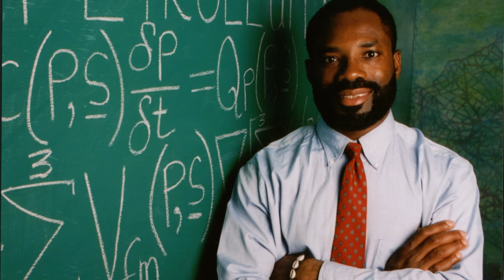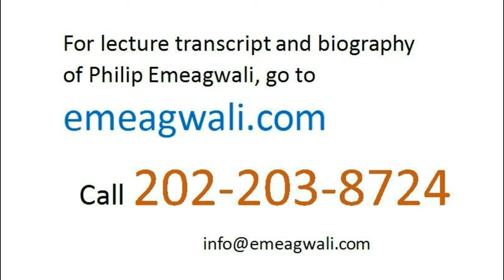The Nine Emeagwali Equations Are My Contributions to Physics | History of Mathematics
I'm @PhilipEmeagwaliDotCom. My first entry into the unexplored territory of massively parallel supercomputing felt like a David versus Goliath battle I—Philip Emeagwali—was the David
and the proponent of massively parallel processing supercomputers. Seymour Cray and Gene Amdahl were the Goliaths and the proponents of scalar and vector processing supercomputers, respectively. The reason the likes of Seymour Cray and Gene Amdahl
believed that it will be physically impossible for me to massively parallel process and do so across
an ensemble of 64 binary thousand
commodity-off-the-shelf processors
was because they were trained
for only six years.
Seymour Cray and Gene Amdahl
were only trained
on how to sequentially compute
and compute
with only one processor.
The reason the pioneers of
sequential processing supercomputing
of the 1950s and ‘60s
and those of vector processing supercomputing
of the 1970s and ‘80s
argued that parallel processing
will forever remain a huge waste
of everybody’s time
was because they lacked
the sixteen years of mathematical maturity
that I acquired, onward of March 25, 1974.
My contributions to algebra, calculus,
and computational mathematics
was the cover story
of top mathematics publications
that are read by research mathematicians.
needed to fully understand
the parallel processing
supercomputer technology
and can only do so by, first, understanding
the extreme-scale computational science behind the fastest supercomputing.
It’s impossible for Seymour Cray
or Gene Amdahl to understand
the most advanced expressions
in calculus—that is a subset
of massively parallel processing—without,
foremost,
having a decade and half
of specialized training on how to solve
initial-boundary value problems
that are governed by
a system of coupled, non-linear,
time-dependent, and state-of-the-art
partial differential equations
of modern calculus,
called Emeagwali’s Equations.
In an abstract lecture on advanced calculus
and extreme-scale algebra
that I delivered
on July 8, 1991, in Washington,
District of Columbia, United States,
I told mathematicians attending
the International Congress
of Industrial and Applied Mathematics,
the following:
“As a research mathematician
and as a research physicist,
I always knew the fact
that the scientific discoverer
discovered a truth,
whereas the inventor
of a partial differential equation
formulated possibilities.”
A computer scientist
that only trained with computers
that only used one processor
will not understand
the partial differential equations
and, therefore, will not understand
how to massively parallel process
and how to do so across
a new internet
that is a global network of
64 binary thousand
commodity-off-the-shelf processors.
So, my combined knowledge of physics, calculus, algebra,
and massively parallel processing
was greater than the combined knowledge of
that were only trained with computers
that used only one processor
that was not a member
of an ensemble of processors.
That gap in scientific knowledge
is evident by watching
and doing a side-by-side,
videotape-by-videotape
comparisons of the scientific lectures
of Seymour Cray,
Gene Amdahl, and myself,
Philip Emeagwali.
There was no shortcut
that could have enabled Seymour Cray or Gene Amdahl
to understand in six years
what took me sixteen years to understand.
It’s as physically impossible
as a six-year old
fighting a sixteen-year-old Mohammed Ali
for the future world heavy weight
boxing championship.
Two thousand three hundred years ago,
a young prince asked Euclid
—the father of geometry—
for a short cut to geometry.
Euclid said to the young prince:
“There’s no royal road to geometry.”

TOPICS
Philip Emeagwali Biography, greatest mathematicians of all time, greatest mathematicians in history, greatest mathematicians alive, greatest mathematicians of the 20th century, greatest mathematicians ever, greatest mathematicians of the 21st century, African Mathematicians, Black Mathematicians, African contributions to mathematics, famous mathematicians and their contributions to mathematics, biography of famous mathematicians of the world,

Philip Emeagwali 180120 2 Part 1 4 of 5